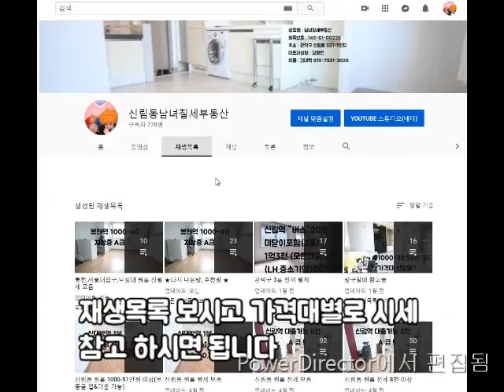신림동원룸 신림역 신대방역 10분. A급 .500-45 강추